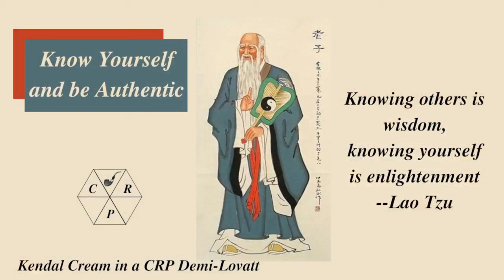Know Yourself. Weekend Chat 17 December 2023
Talking about the importance and value of authenticity while enjoying some Sam Gawith Kendal Cream in my CRP Demi-Lovatt.